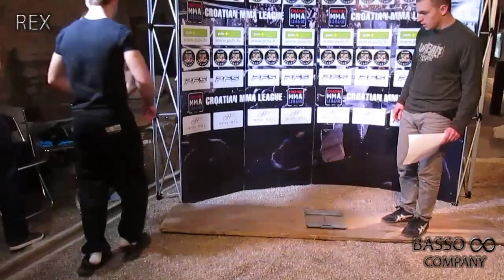21.02. 2014. Vaganje MMA boraca u Areni